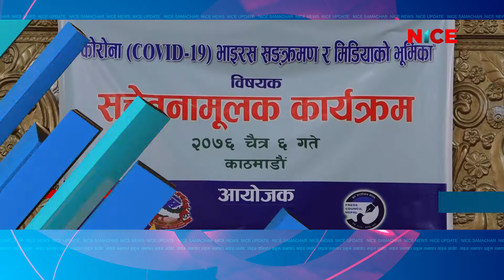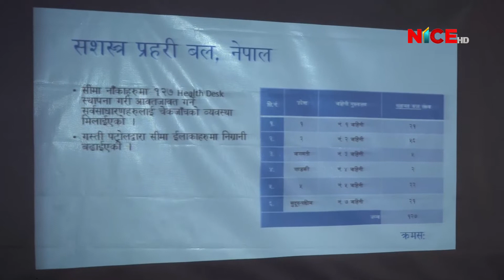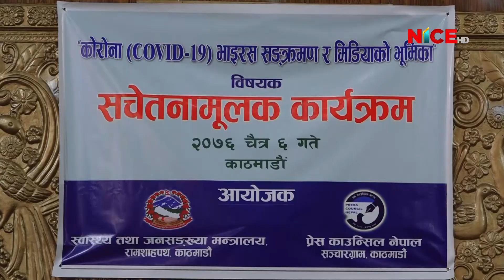NICE Samachar | नाइस समाचार | NICE News | NICE TV HD | २०७६.१२.०६ | 2020-03-19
NICE Samachar | नाइस समाचार | NICE News | NICE TV HD | Daily @ 8:00 PM | Proudly Produced & Broadcast-ed By NICE TV HD.

NICE Samachar | नाइस समाचार | NICE News
Prime News: 9:00 AM / 2:00 PM / 8:00 PM
News Updates: 7:00 AM / 11:00 AM / 1:00 PM / 3:00 PM / 5:00 PM / 10:00 PM
News Readers: Shyam Rana, Priyanka Bhandari, Aarati Panta & Deepa Ale.

Production/Distribution/Broadcasting:
Corporate Office: Bag Bazar-28, Kathmandu, Nepal
Media House: Anamnagar-29, Kathmandu, Nepal
Finance: Dharmapath 23, Newroad, Kathmandu, Nepal

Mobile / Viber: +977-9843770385